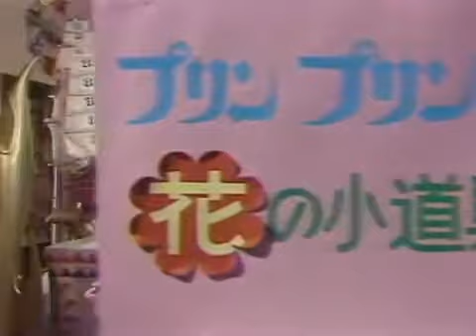昔なつかしい連続人形劇 Prinprin Monogatari 第550回 「マカローニの復しゅう①」